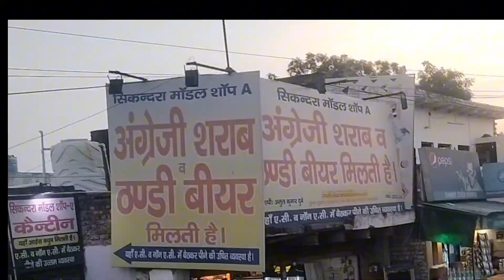गणपति बप्पा की विदाई🥹 || @karangolashorts